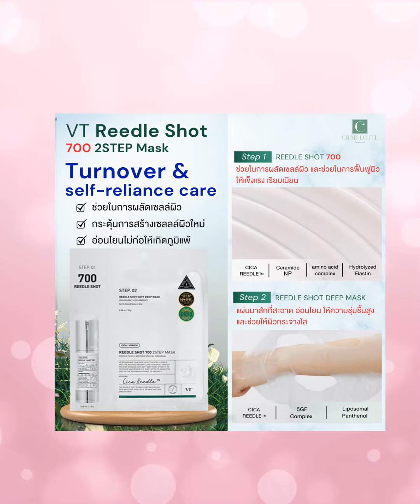[Charlotte Seoul] VT REEDLE SHOT 100/300/700/1000 2STEP MASK